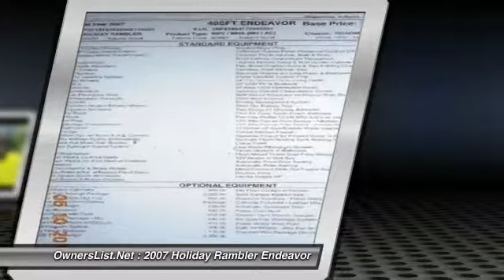2007 Holiday Rambler Endeavor BN005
2007 Holiday Rambler Endeavor 40SFT

OwnersList.Net

2007 Holiday Rambler Endeavor 40SFT for Sale in Pensacola, Florida This one owner coach is a beautiful 2007 Endeavor, quality motor home, made by  Holiday Rambler. Holiday Rambler is known for their Aluminum frame Superstructure.  The quality continues with a Roadmaster RR8R chassis which has a Cushion Air Guide  Suspension, 8 Air bags and 8 Shock absorbers. Couple all this with a Cummings ISL  400HP Turbo Diesel engine and a Allison 3000-MH 6 speed transmission, Automatic  Traction Control, Anti-Lock Braking System, Exhaust Braking, 10,000lb Hitch,  Automatic Hydraulic Leveling System, Add Polished Aluminum Wheels and you have  the power and equipment to take you safely anywhere and get you home.   The following items will make for comfortable and luxurious trips:   3 Slides: 1 for the bedroom on passenger side, 1 for the kitchen on Passenger side and  1 the full length of the coach on the driver side, One piece Fiberglass Roof, Smooth  Gel-coat Fiberglass Sidewalls with Deluxe Full Body Paint, Ultra Leather, 6-way power  pilot seat and co-pilot seat with Footrest, Adjustable accelerator and brake pedals, 8kw  Diesel Generator, Power water hose and power cord reels, 2000 Watt Inverter,  Automatic Awnings, Cherry Cabinetry, 3 Camera rear view system.   This is a well maintained coach. It has new Batteries and new Tires. There is so much  more to this coach to list. See the copy of the original window sticker. Please call for  more information or any specific pictures you would like.  This coach is ready to go anywhere you wish. Reason for selling is Age and Health. Make me an offer.               Engine and Transmission